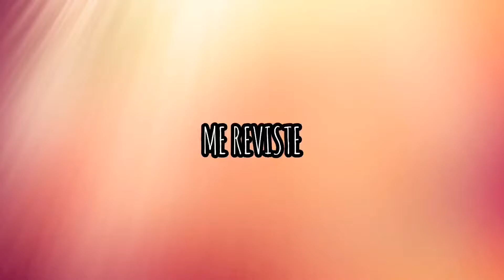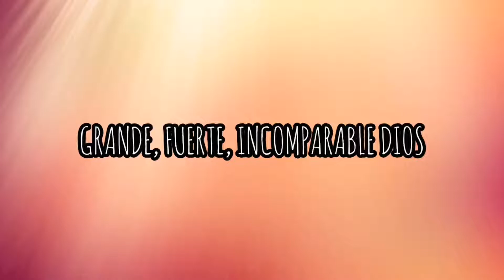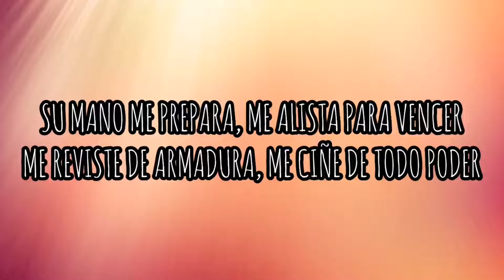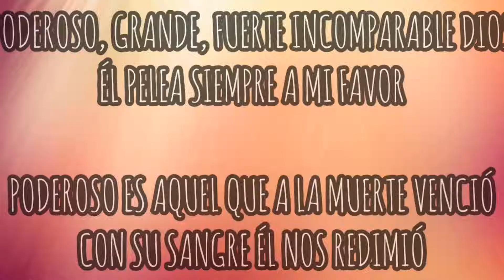Poderoso (Letra) - Sol De Justicia (Medea)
Si quieren el disco de este conjunto o de otro que vieron en el canal, hablenme a mi whatsapp, (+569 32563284).